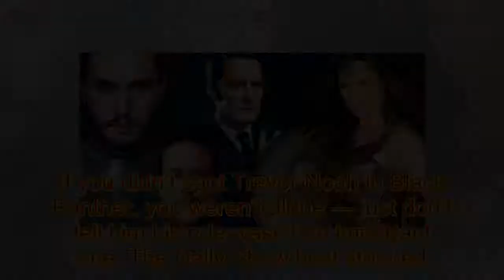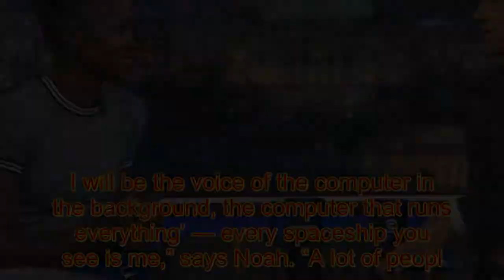Trevor Noah had a 'high level' role in Black Panther that nobody knew about